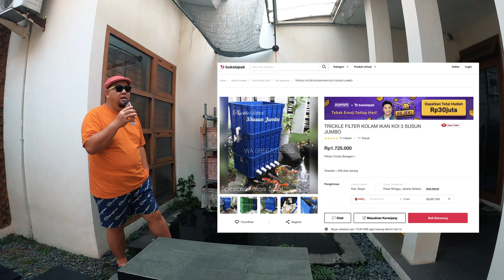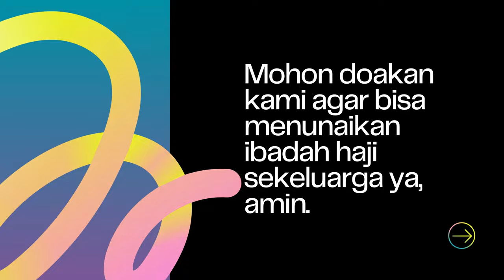Trickle Filter Murah Meriah Kolam Ikan Koi Dirumah Akhirnya Rusak !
THE RYANS.
selamat bersenang senang, assalamualaikum!
529
Koi89